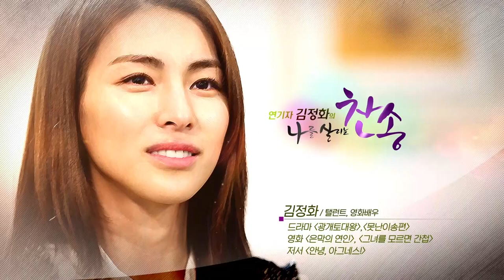[나를 살리는 찬송] 김정화 (십자가를 질 수 있나: 나무엔)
십자가는 고난이 아니라 축복입니다
은혜받은 찬양을 통해서 힘들지만
일어설 수 있는 마음을 가진 자들이 되시기를...
나를 살리는 찬송- 사연: 김정화 노래: 나무엔 버전입니다